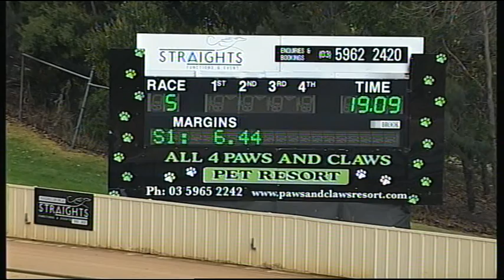HVL SUN 09 JUL 17 R5